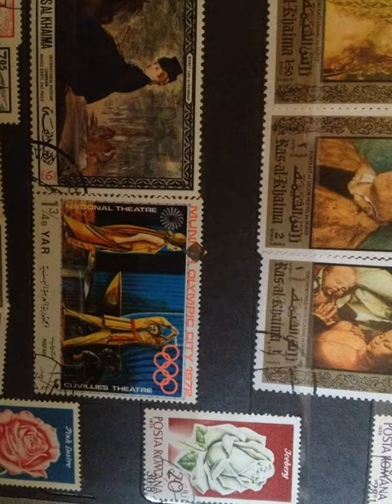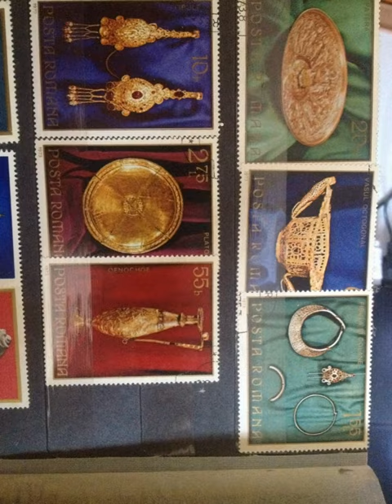Timbre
Timbre vechi din Romania dar si din alte tari precum
Timbre de colectie